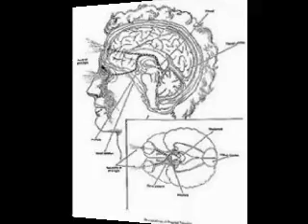Arcangelo Metatron La Legge d'Attrazione. ultima Parte 2012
Scopriamo FINALMENTE  "Il Potere di Noi!"